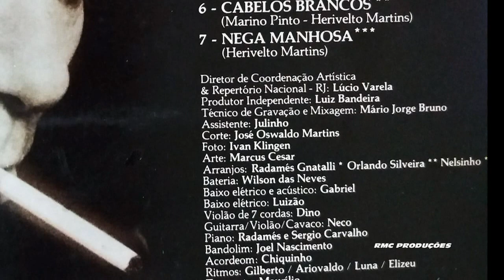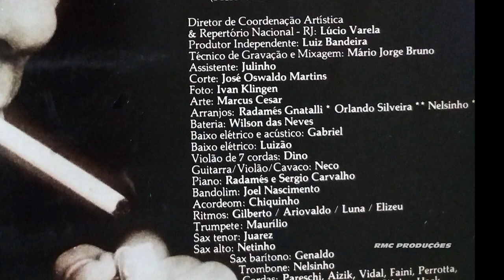FAVELA ÁLBUM NA INTIMIDADE 1980 NELSON GONÇALVES HD 720p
FAVELA       1945

ÁLBUM    ( NA INTIMIDADE  ) 1980

NELSON  GONÇALVES

No carnaval
Me lembro tanto da favela
Onde ela morava

Tudo que eu tinha
Era uma esteira e uma panela
Mas ela gostava

Por isto eu ando
Pelas ruas da cidade
Vendo que a felicidade
Foi aquilo que passou

E a favela
Que era minha
E era dela
Só deixou muita saudade
Porque o resto ela levou

Ainda outro dia
Eu fui lá em cima
Na favela mas ela não estava

Onde era casa
Eu encontrei uma chinela
Que ela sambava

E a favela
Que era minha
E era dela

Me lembro tanto
Do café numa tigela
Que ela me dava

E de umas reza
Que dormi lá na capela
Que só ela rezava

E a favela
Que era minha
E era dela

COMPOSITOR                  (  Joraci Camargo / Hekel Tavares  )